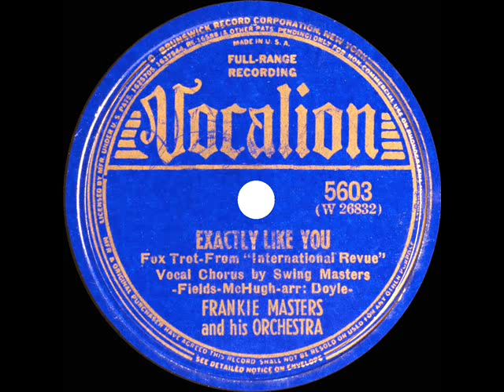1940 Frankie Masters - Exactly Like You (Swing Masters, vocal)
Broadway’s “The International Revue” (1930) was produced by Lew Leslie, starred Gertrude Lawrence & Harry Richman, and featured songs by Jimmy McHugh and Dorothy Fields, including this hit and “On The Sunny Side Of The Street.“  See also posted recordings by:

Transferred from 78rpm Vocalion 5603 - Exactly Like You (Fields-McHugh) by Frankie Masters & his Orchestra, vocal by Swing Masters, arranged by Bob Doyle, recorded in NYC May 15, 1940